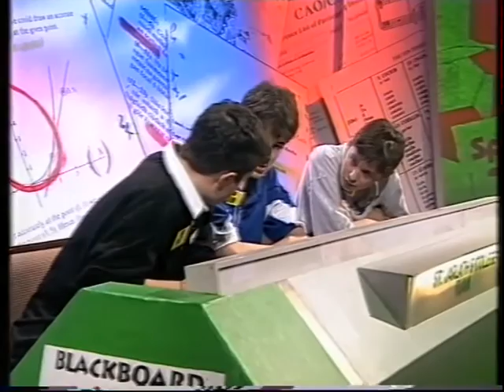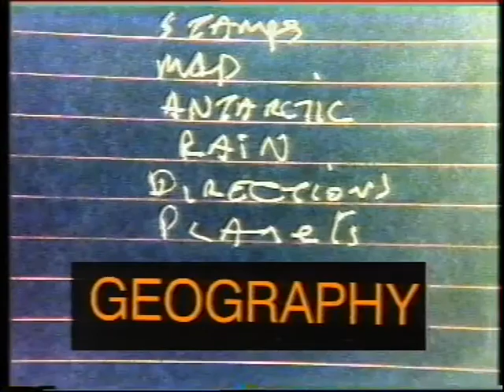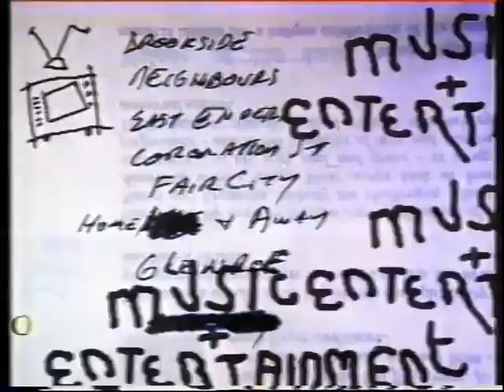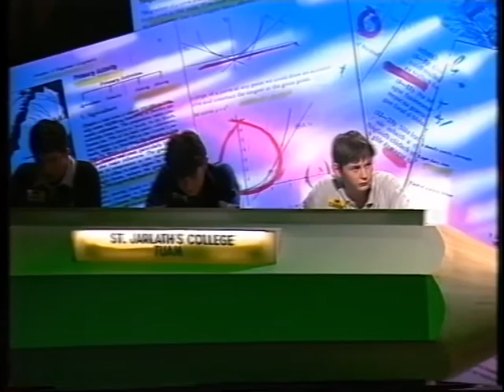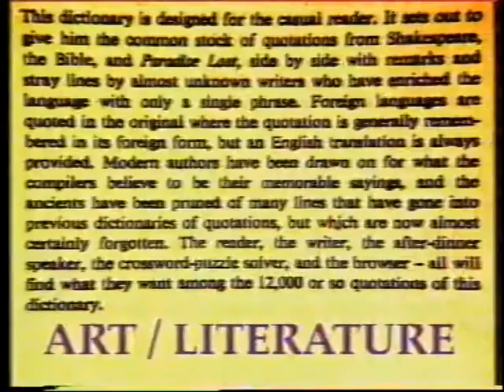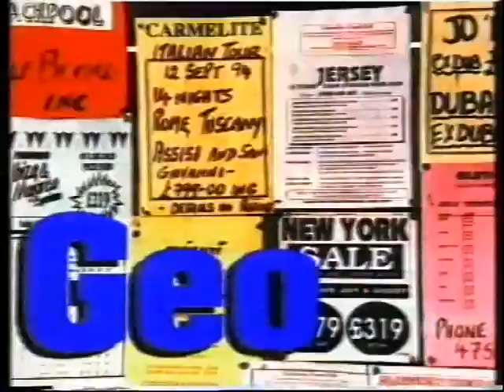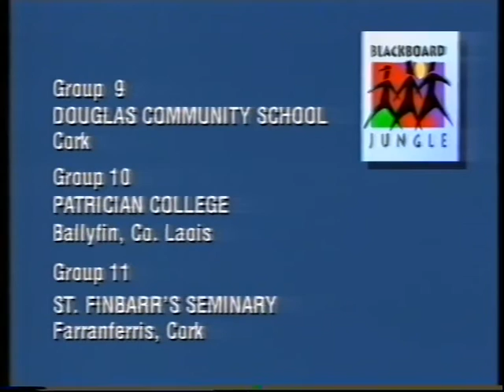03 Blackboard Jungle 1997 RTÉ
Blackboard Jungle 1997 - St. Jarlath's College, Tuam vs St. Finbarr's Seminary, Farranferris